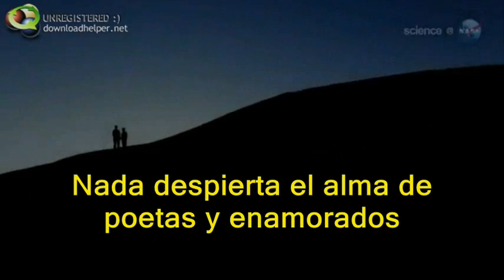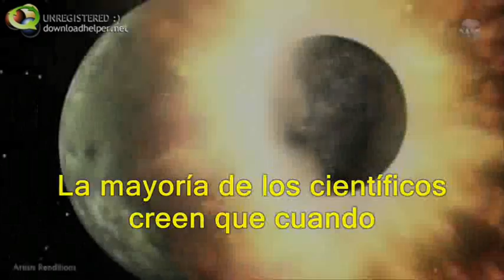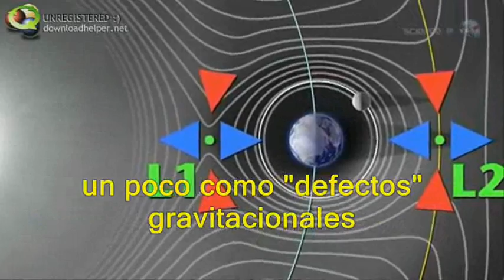La Tierra, ¿tuvo 2 Lunas?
En este video se muestra una reciente teoría que intenta explicar por qué la cara visible de la Luna es tan distinta de la cara oculta.